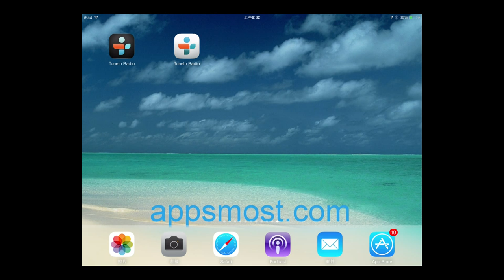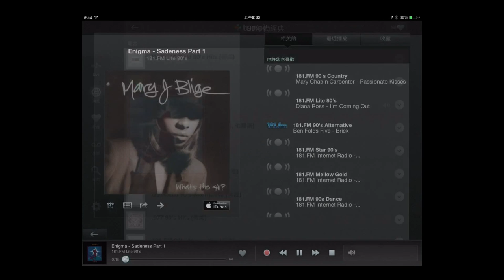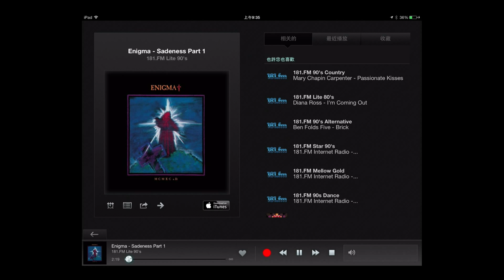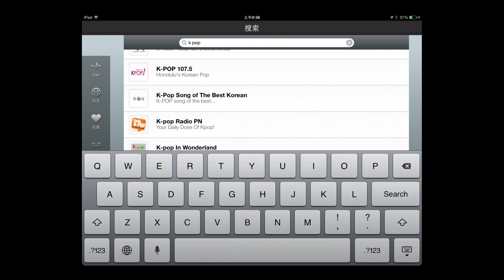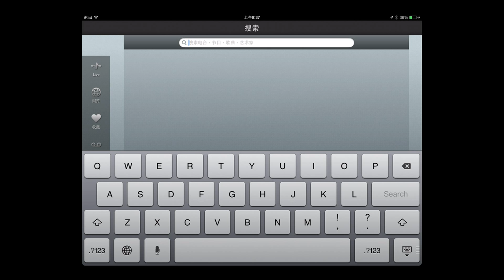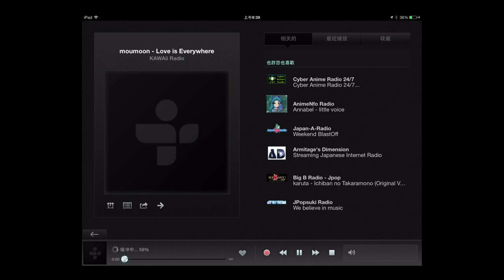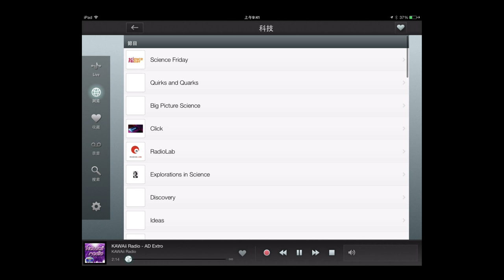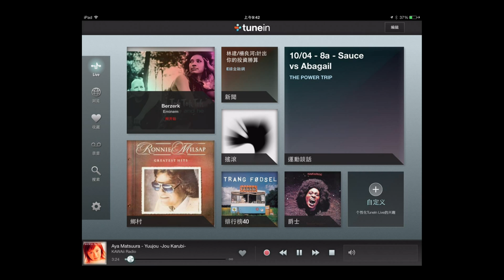Tunein Radio App Trailer